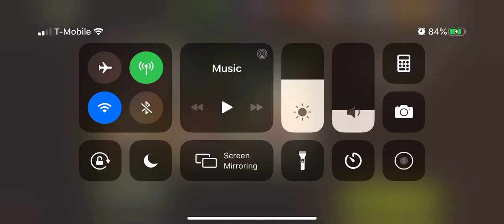36.1 the Breach 3 Stars